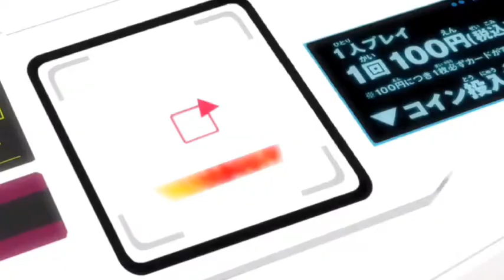Dragon Ball Super ( Amv ) Weaknes - Prismo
Cancion/Song: Weaknes - Prismo

S U S C R I B E